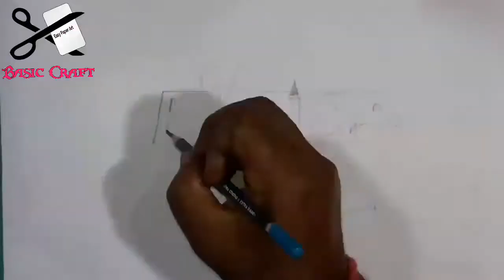DIY - How To Make Paper Bicycle | Paper Cycle For Kids | Small Cycle Toy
In this video you will learn how to make small cycle toy from paper. Learn how to make paper toy. Make bicycle that run. Simple step by step tutorial of making of paper bicycle toy. learn paper craft  tips.